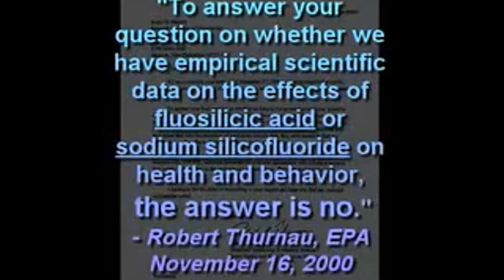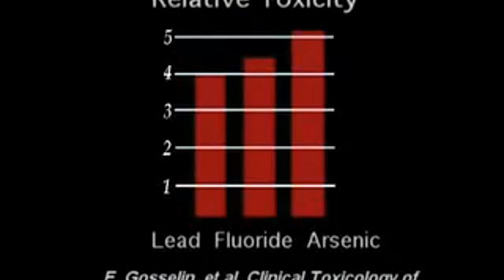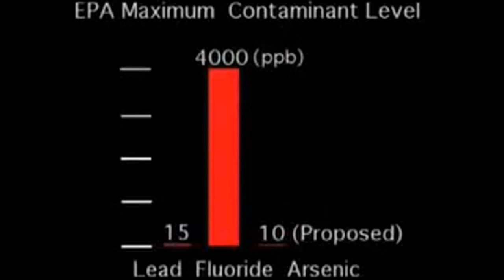Science Cover Up On Fluoride EPA Dr J William Hirzy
STATEMENT OF Dr. J. WILLIAM HIRZY NATIONAL TREASURY EMPLOYEES UNION CHAPTER 280 BEFORE THE SUBCOMMITTEE ON WILDLIFE, FISHERIES AND DRINKING WATER UNITED STATES SENATE JUNE 29, 2000

Tell me after listening to this statement that Fluoride is just a simple non-toxic chemical!